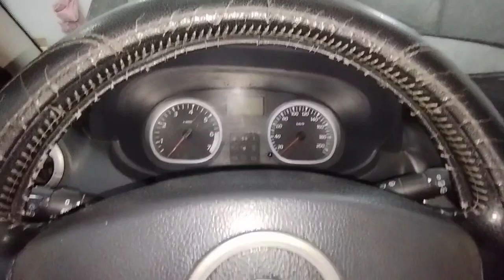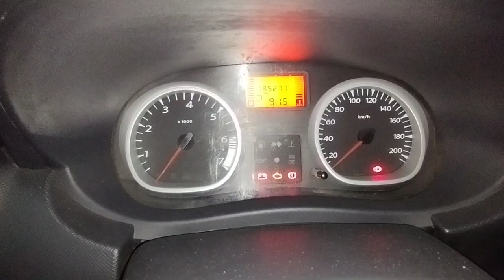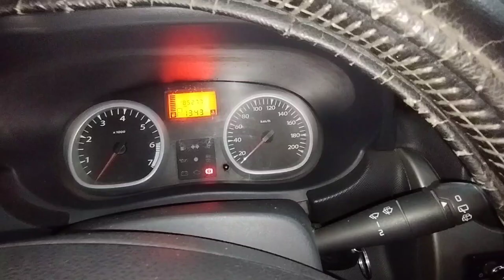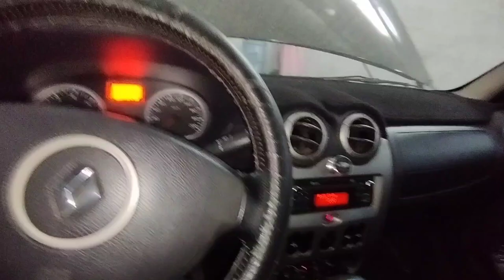duster alternator repair?car alternator repair in hindi?car ka alternator kaise repair kare